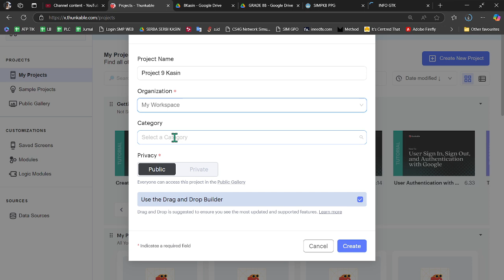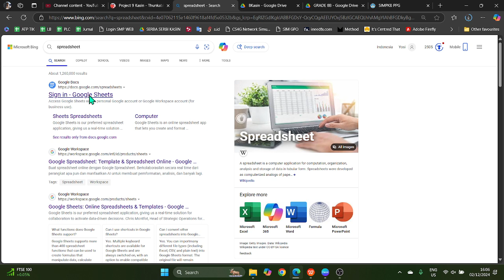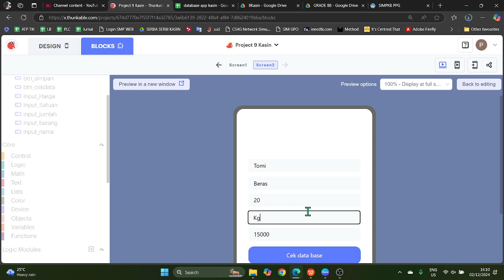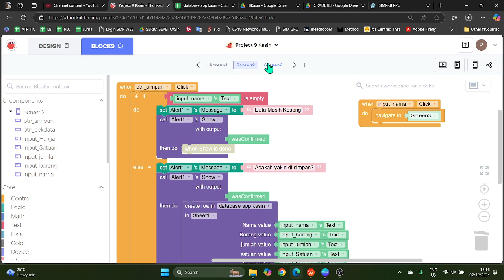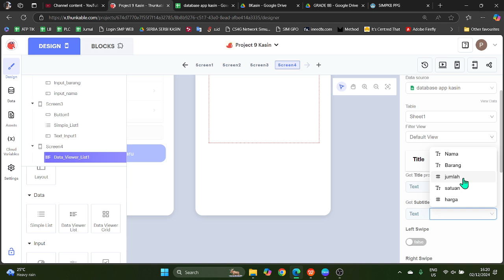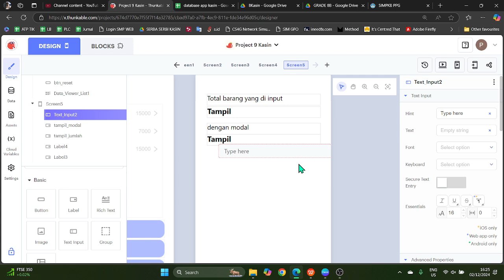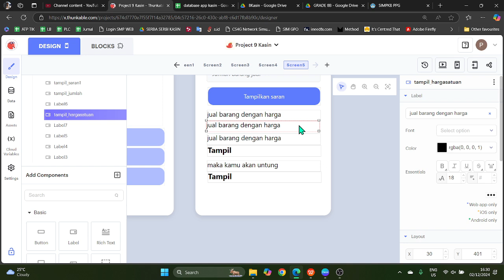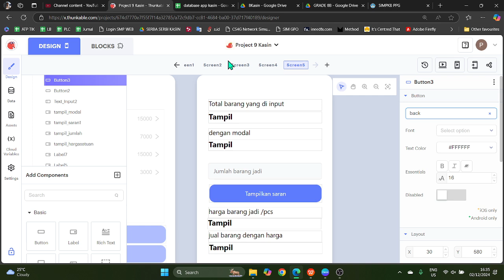Project App penghitung harga jual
Pembelajaran untuk SMP Kristen Kalam Kudus Malang